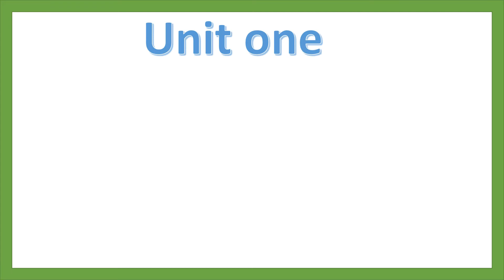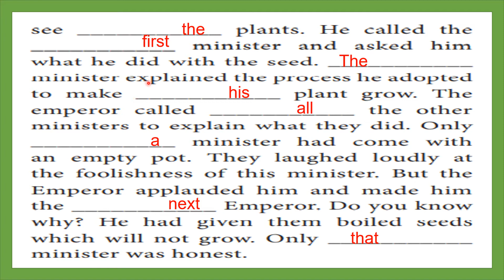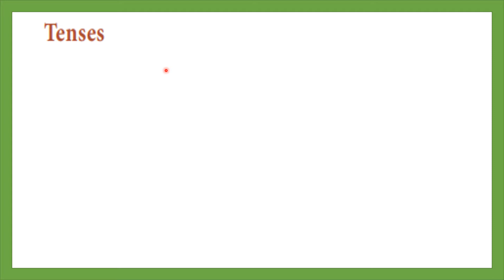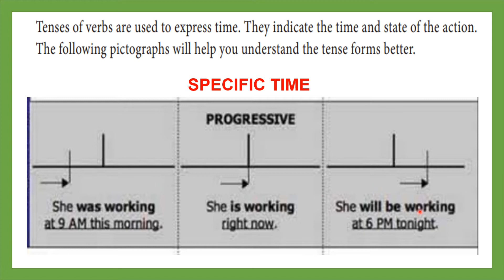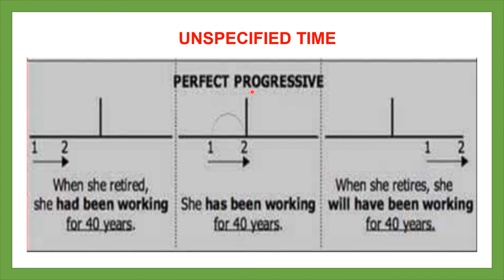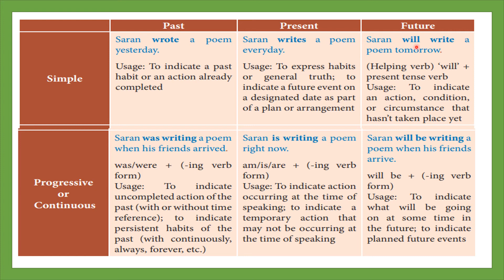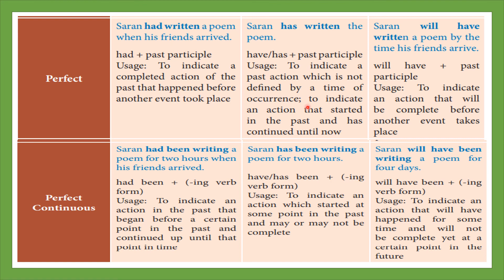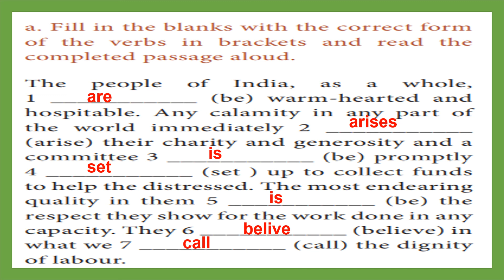11th Standard Unit One vocabulary and grammar exercises Part Two Explanation in Tamil.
11th Standard, Unit One, vocabulary and grammar exercises, Part Two, Explanation in Tamil.,